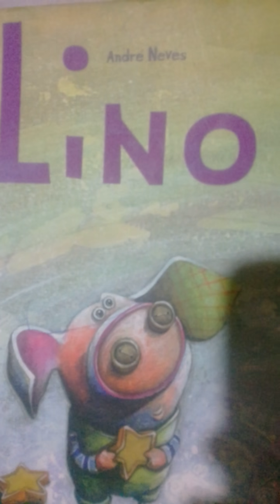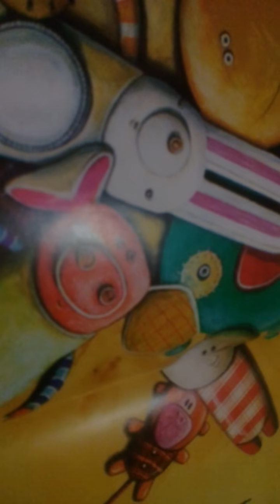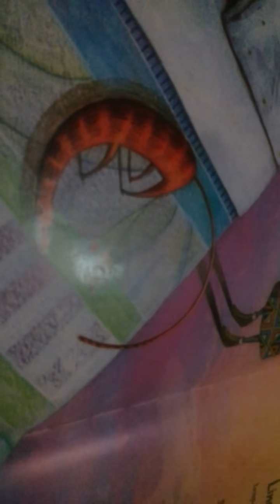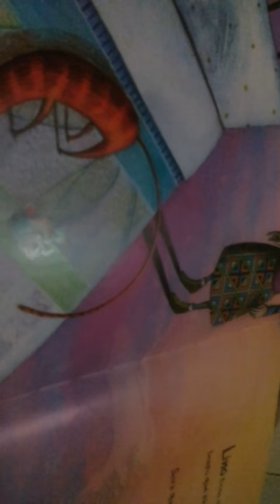Lino de André Neves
Conheça a intrigante história de amizade entre o porco Lino e a coelha Lua. Descubra por que Lua tem uma luz que acende na barriga! E por que será que Lino gosta tanto dela?